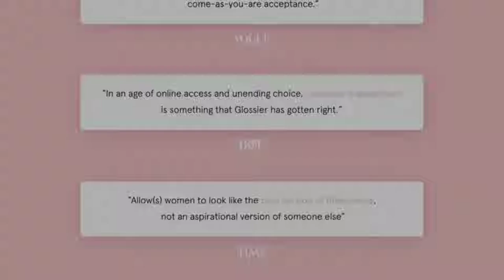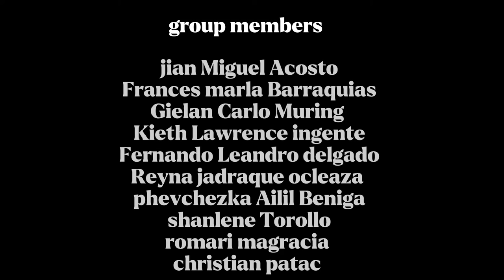SHORT DOCUMENTARY INTERVIEW| NEVERINA'S ARCHIVE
Our group have invited two amazing business women who works in the skin care Industry. We have managed to gather important data on how they keep on track and how they run their business.
Watch this short documentary video to be amazed and learn at the same time.

Group members

Fernando Leandro delgado
phevchezka Ailil Beniga
romari magracia
frances Marla Barraquias
Reyna jadraque ocleaza
shanlene Torollo
gielan Carlo Muring
jian Miguel Acosto
Keith Lawrence ingente
christian patac